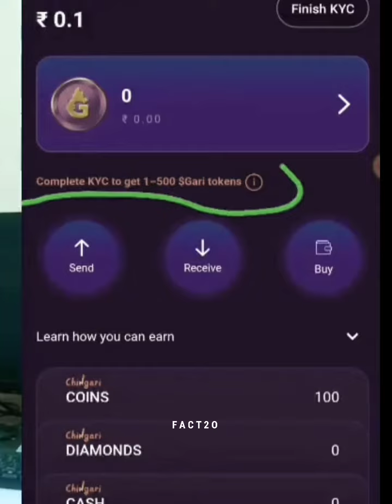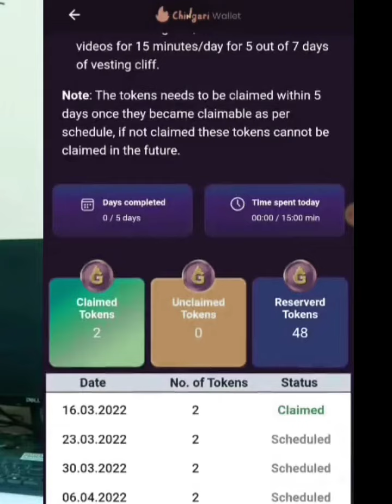Free 2500 Rupees Crypto Currencies 🤯😱🤯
Unpaid Promotion.
Free 2500 Crypto Currencies For New Users

🅣︎🅗︎🅐︎🅝︎🅚︎🅢︎ 4 🅦︎🅐︎🅣︎🅒︎🅗︎🅘︎🅝︎🅖︎🤍.